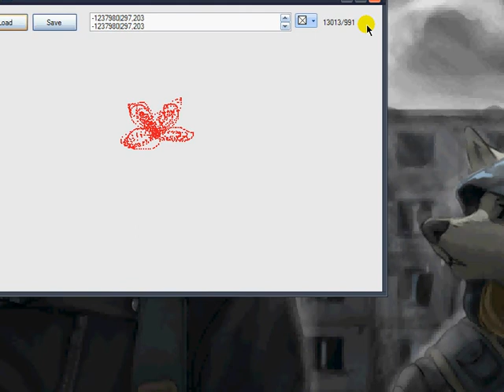Visual Basic 2008 - Simple paint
this is a veeerryyyyy basic and simple app...